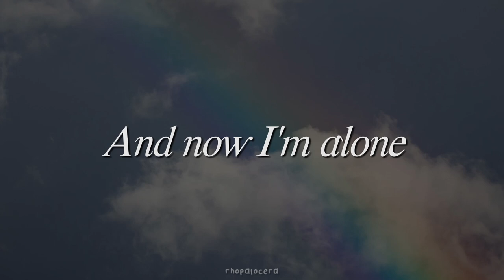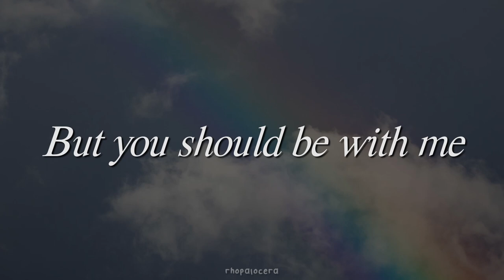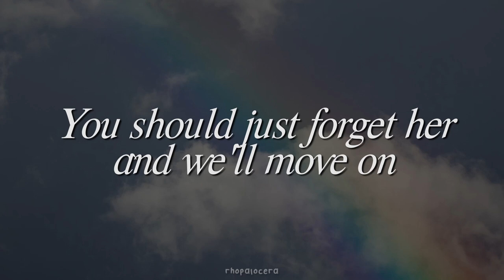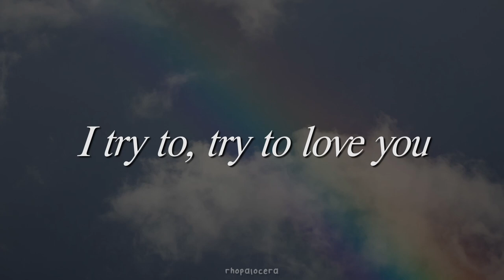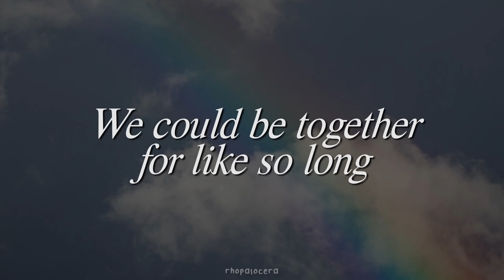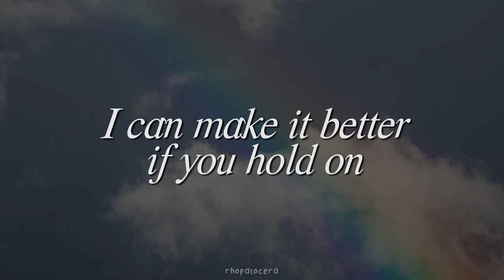ula - futon [lyrics]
FONTS USED
- happy time
- bubbly
PICTURES USED

LYRICS:
just my luck
saw you looking at her
am i not enough?
do i even matter?
will you call my bluff?
you don't even answer your phone
and now i'm alone, oh oh

noticing you
are you noticing me?
noticing her
but you should be with me

i can make it better if you hold on
we could be together for like so long
sleeping in your sweater on my futon
you should just forget her and we'll move on

left on read
saw you're at that party
with your fake ass friends
yeah, they don't invite me
i'm just in my bed
slowly scrolling down on my phone
i'm always alone, oh oh

i try to, try to love you
i tried to and now we're so through
i try to, try to love you, ooh oh